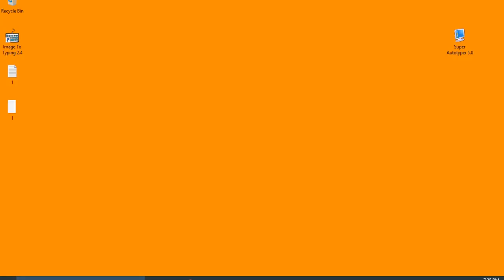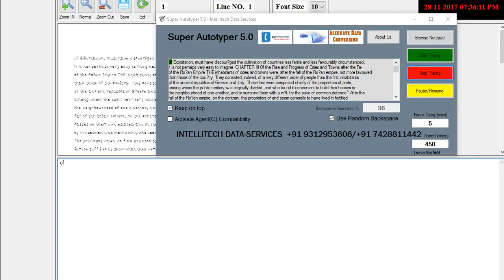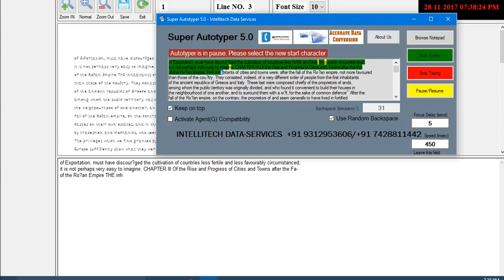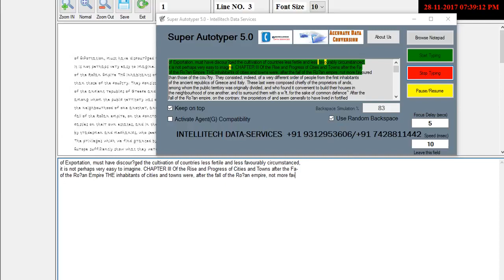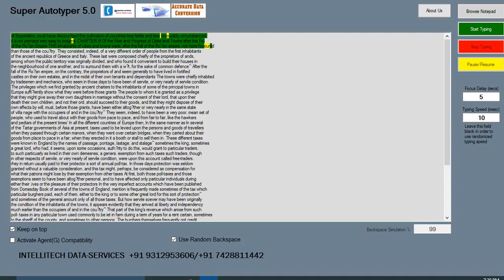Image to typing Error checking software!!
Super Autotyper 5.0 is the most advanced and unique tool for data entry.

How to copy paste image or notepad in Image to Typing software?

Super Autotyper 5.0 Advanced Features:

1) Newer User Interface
2) Can work on any third party softwares, websites, forms( various client softwares like Image to Typing, Adobe Agent,
MF Notepad, Ogs Notepad, Whileline Notepad, Genysis Notepad, Ruler Notepad, Text Editor Text Ruler etc)
3) Text Transfer from Notepad/Word is 100% accuracte.
4) Lifetime Liscence
5) Runs over the company notepad.
6) Speed Settings (Fast and slow Typing Speed)
7) Random Backspace Feature
8) Runs on any windows version.
9) No matter of installation- Runs directly from pendrive or desktop.
10) No evidence will be left in the windows registry to identify that any software is used to type.
11) Pause and resume Feature ( You can pause and resume typing anytime, truly like human typing)
12) Direct selection of Notepad or copy paste text from anywhere option available.
13)Displays the typing speed.
14) Can transfer any character including special characters (whereever required)
15) Random or fixed typing speed settings.

Intellitech Data- Services
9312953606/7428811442